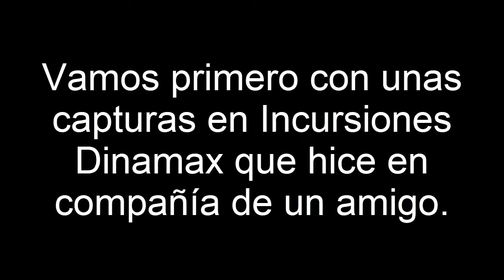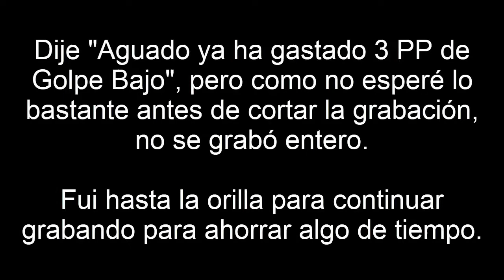Pokémon Escudo Parte 36 - Dinamax descontrolado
Tras preparar al último miembro del equipo, volvemos a la Ruta 9 y atravesamos el túnel hacia Ciudad Artejo, donde descubrimos que Pokémon han estado dinamaxizándose estando lejos de los nodos.

0:00 Capturas pre-episodio
8:24 Episodio